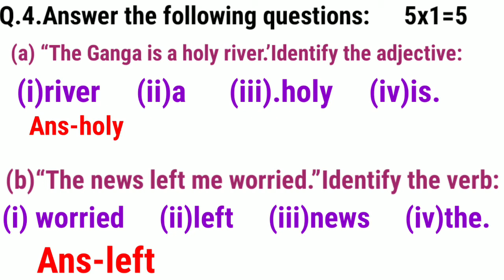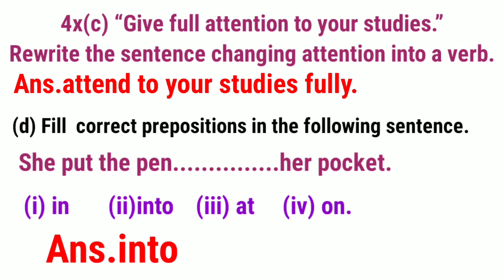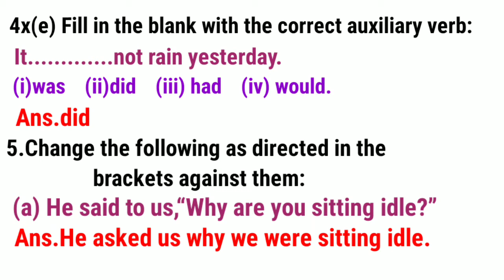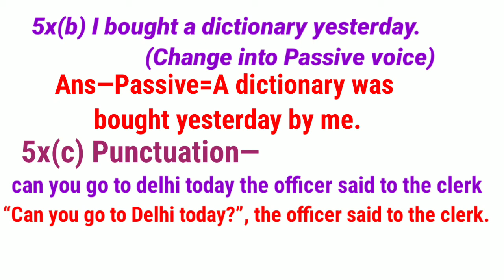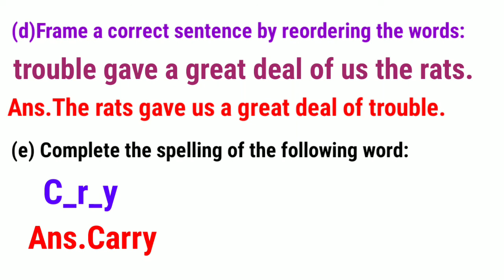10th=English Solved Paper(6-4-22) Paper Code=817(AI)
Class=10th=English Solved Paper which held on 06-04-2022 paper code 817(AI) Grammar section Only in this video with full explanation by Dr.Raghunath sir